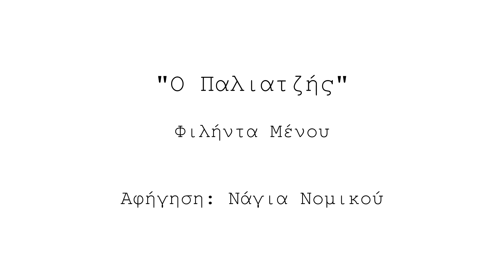Ο Παλιατζής - Ανατολίτικες Ιστορίες | Φιλήντας Μένος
Από το βιβλίο "Ανατολίτικες Ιστορίες" (public domain) του Φιλήντα Μένου.
Αφήγηση: Νάγια Νομικού.